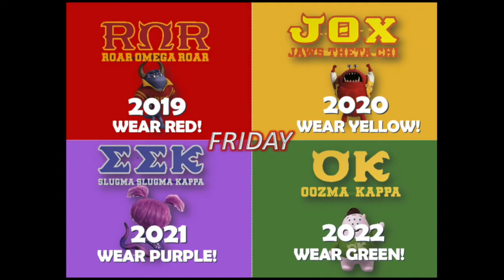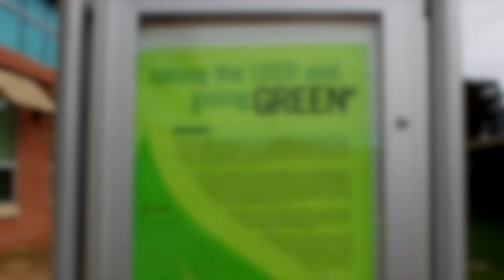Red Devils Review August 24, 2018